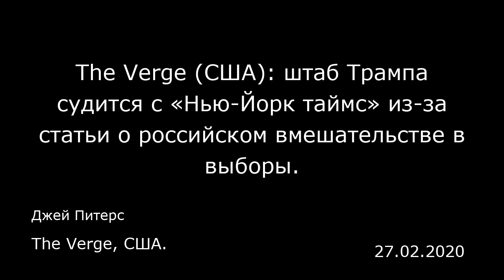The Verge (США): штаб Трампа судится с «Нью-Йорк таймс» из-за статьи о российском вмешательстве в вы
The Verge (США): штаб Трампа судится с «Нью-Йорк таймс» из-за статьи о российском вмешательстве в выборы.
The Verge, США.
Джей Питерс
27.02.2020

Штаб кампании президента Дональда Трампа по переизбранию подал в суд на газету «Нью-Йорк таймс» за клевету из-за опубликованной в прошлом году статьи о взаимоотношениях Трампа с Россией. В авторской колонке приводятся доводы в пользу того, что штаб Трампа установил в 2016 году теплые отношения с Россией ради взаимной выгоды: русские предложили помощь в подрыве позиций Хиллари Клинтон, а команда Трампа согласилась подумать над тем, чтобы снять санкции, введенные президентом Бараком Обамой.  «Штаб Трампа обратился в суд, чтобы наказать автора статьи за мнение, которое он счел неприемлемым, — говорится в заявлении „Нью-Йорк таймс". — К счастью, закон защищает право американцев выражать свои мнения и суждения — особенно в отношении событий, имеющих общественный резонанс. Мы с нетерпением ждем, чтобы отстоять свое право и в этом случае».  Иск особенно касается фразы «сделка по принципу „услуга за услугу"», которая нередко употребляется с намеком на некий особый уговор между штабом Трампа и российским правительством. Спецпрокурор Роберт Мюллер убедительных доказательств такого уговора не обнаружил, однако в статье «Таймс» утверждается, что такие доказательства необязательны, и что сделкой по принципу «услуга за услугу» может считаться сам факт взаимовыгодных отношений. Тем не менее это выражение привело штаб Трампа в ярость. Президент и сам его использовал — причем неоднократно. Только в Твиттере Трамп упомянул «услуга за услугу» 19 раз с октября 2019 года. Во всех этих твитах, кро...